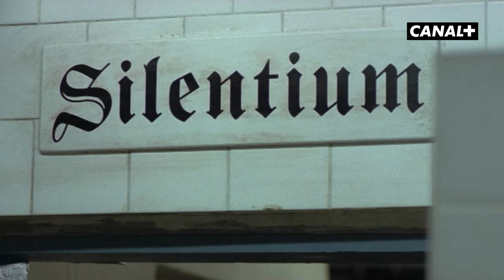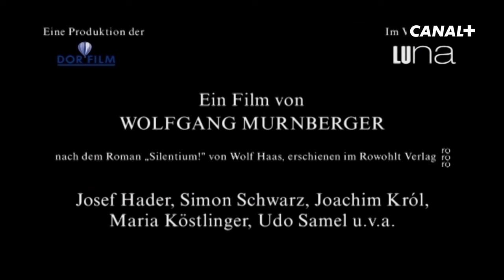Deutscher Trailer | Silentium | CANAL+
Jetzt ist schon wieder was passiert. Diesmal in Salzburg. Der Schwiegersohn des Festspielpräsidenten ist tot. Angeblich Selbstmord. Für die Kirche eine glückliche Fügung. Hat doch der Tote erst vor kurzem mit skandalträchtigen Erinnerungen an seine Jugend im Knabenkonvikt aufhorchen lassen. Brenner (Josef Hader) hat andere Sorgen. Doch die attraktive Witwe des soeben Verblichenen macht ihm schöne Augen und ein finanziell verlockendes Angebot. Sie glaubt, dass ihr Mann ermordet wurde. Und Brenner soll es beweisen. Ein Glück, dass ihm sein alter Freund Berti (Simon Schwarz) zu Hilfe kommt. Ihre Ermittlungen führen sie in die verschwiegene Welt des Konvikts und hinter die Kulissen der Festspiele. Die Spitzen der Gesellschaft haben ihre eigene Auffassung vom Lauf der Gerechtigkeit... Die zweite Wolf-Haas-Verfilmung von Wolfgang Murnberger ist aber "vor allem ein sehr gescheiter Film über blöde Gedanken".

Über CANAL+
CANAL+, eine der größten Medienmarken der Welt, startete 2022 in Österreich.
CANAL+ ist mit den Unternehmen STUDIOCANAL und KINO SWIAT europaweit führend bei der Produktion, dem Erwerb und dem Vertrieb von Spielfilmen und TV-Serien.